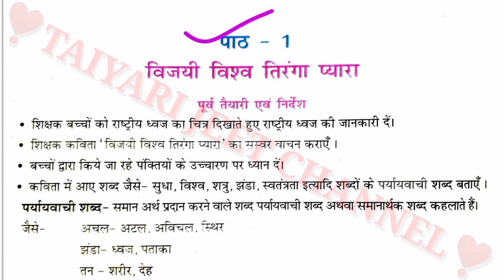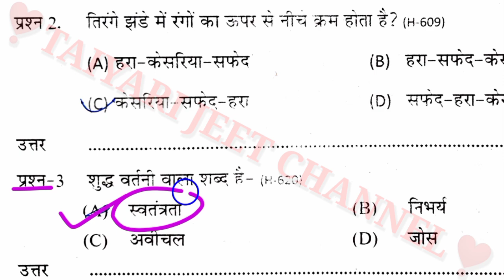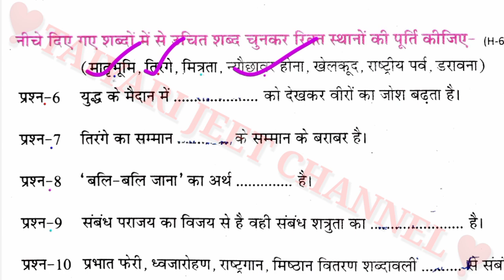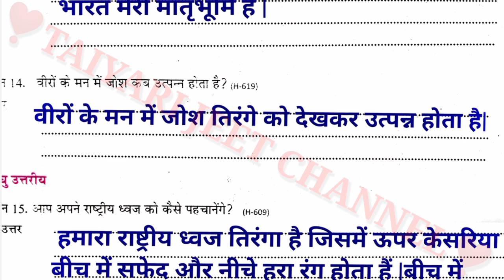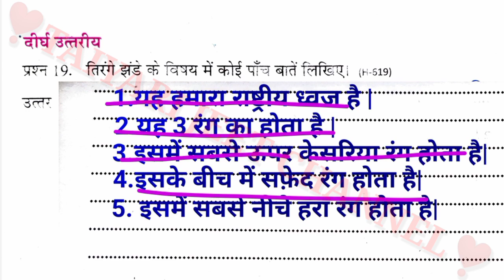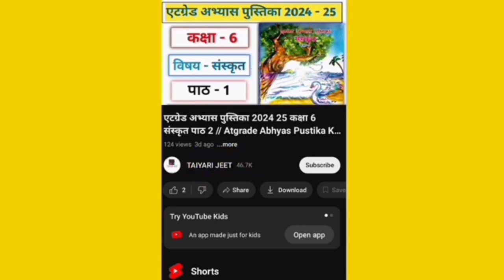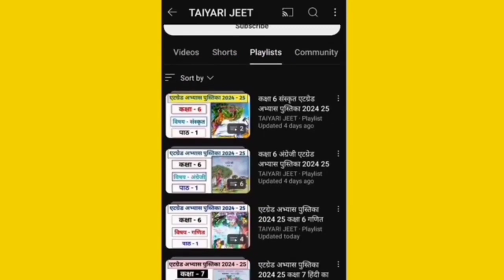एटग्रेड अभ्यास पुस्तिका 2024 25 कक्षा 6 हिंदी पाठ 1//Kaksha 6 Hindi Atgrade Abhyas Pustika 2024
तैयारी जीत की इस चैनल पर आपको सभी विषयों से संबंधित ऑब्जेक्टिव क्वेश्चन एवं क्वेश्चन बैंक के प्रश्नों को ट्रिक से हल कराया जाएगा

kaksha 6 atgrade Hindi Abhyas pustika 2024 25
कक्षा 6 हिंदी पाठ 1 एटग्रेड अभ्यास पुस्तिका 2024 25 के उत्तर
Kaksha 6 Hindi Atgrade Book Solution
kaksha 6 Hindi atgrade Abhyas pustika 2024 25 ke hal
कक्षा 6 हिंदी ऐठ ग्रेड अभ्यास पुस्तिका पाठ 1 के उत्तर
class 6th ategrate Abhyas pustika 2024 25 hindi ke path 1 ke Uttar
Class 6 Hindi paath 1 Vijayi Vishva Tiranga Pyara ke Uttar